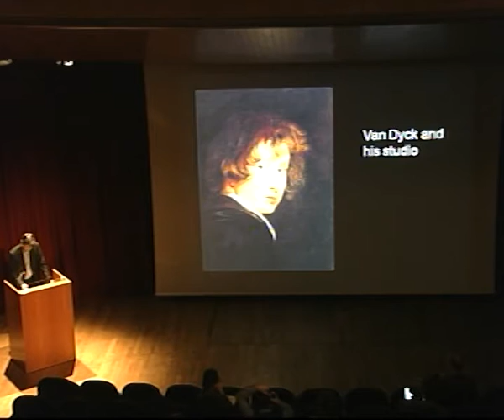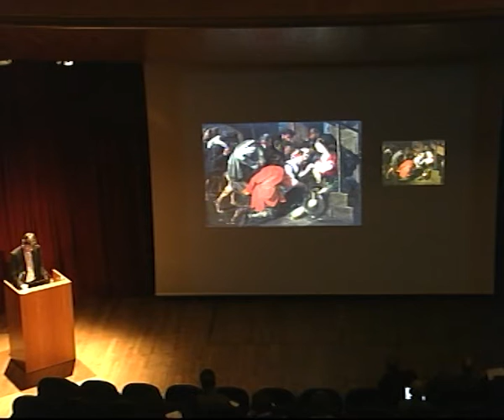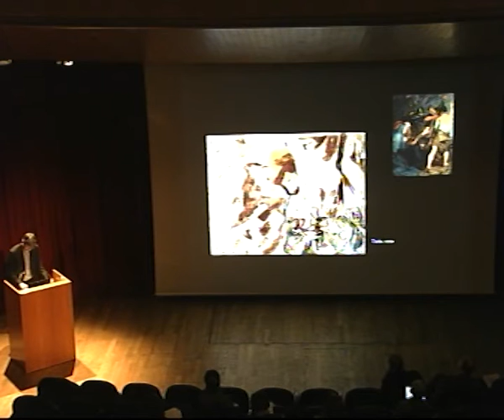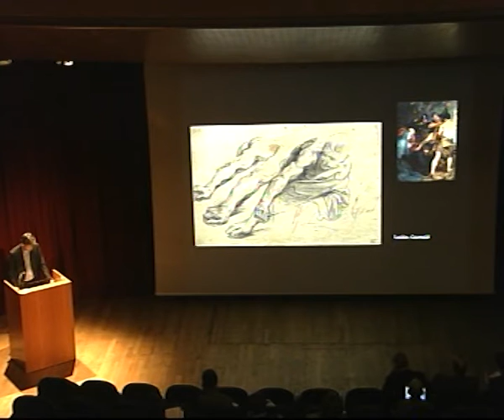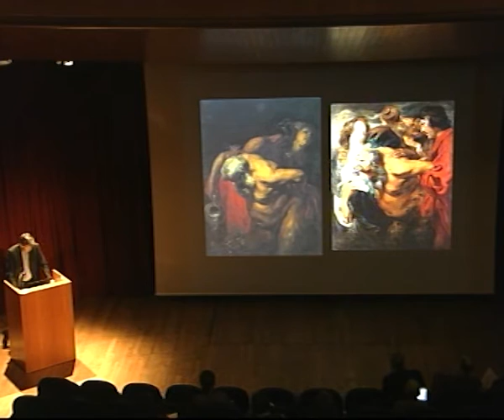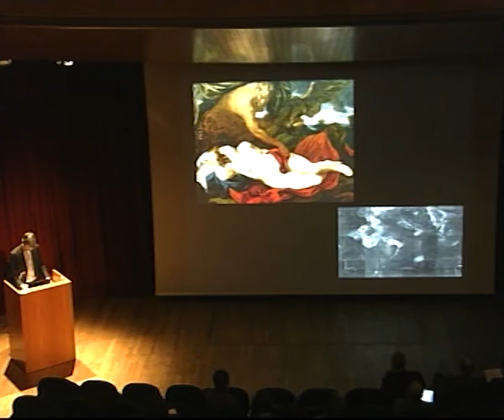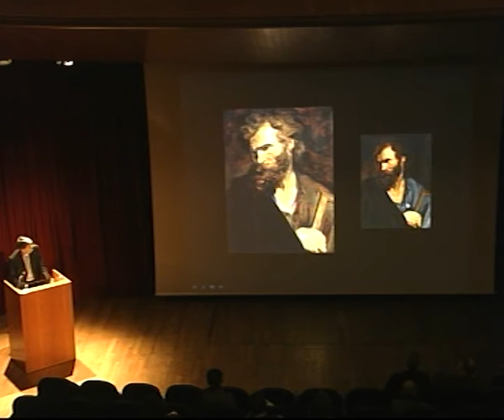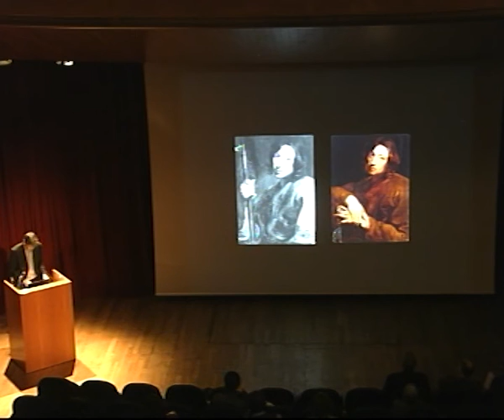Van Dyck en su taller (V.O.)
Conferencia impartida por Frisso Lammertse, Conservador de Pintura Antigua. Museum Boijmans Van Beuningen, Rotterdam, Holanda.

14 de enero de 2013